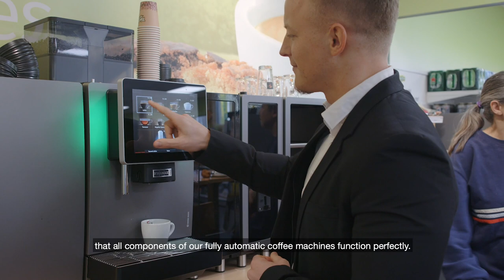Digital Services - Case Study, Convenience Retail Store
Blended for success
Sales uplift & ready-to-serve operations: How a leading Swiss Convenience Retail Chain benefits from Digital Services